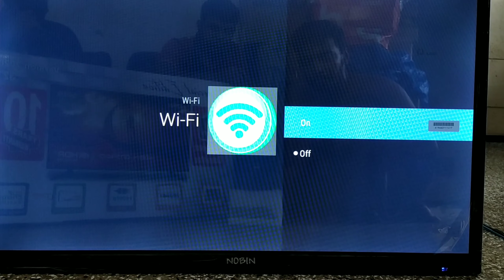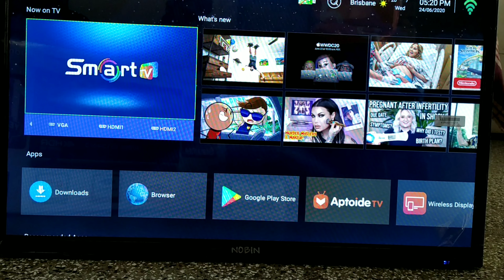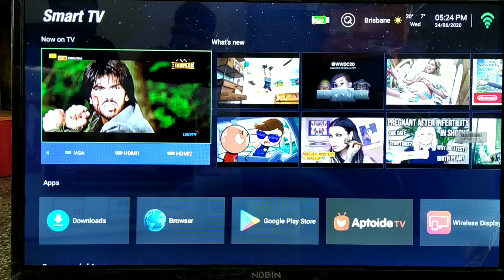Nobin 32" Android Tv Unboxing and Review